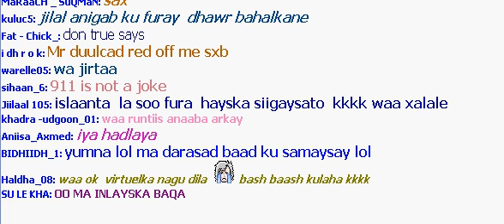shantii shano hal mar naagta dhibtaa ama garaac